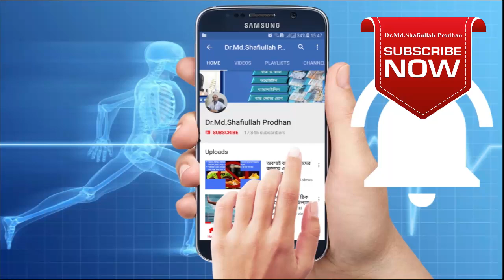আথরাইটিস এর ব্যথা থেকে মুক্তি পাবার উপায়। The way to get relief from the pain of arthritis। DPRC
আথরাইটিস এর ব্যথা থেকে মুক্তি পাবার উপায় দেখুন।  The way to get relief from the pain of arthritis